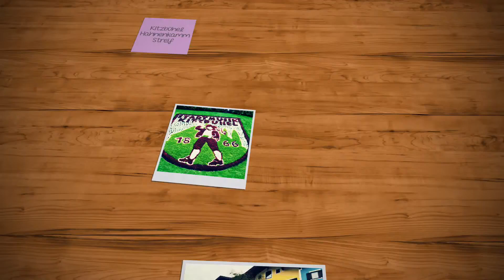Impressionen Kitzbühel Hahnenkamm Streif